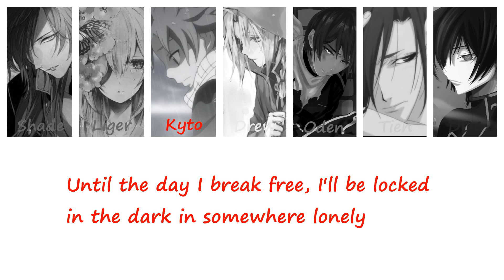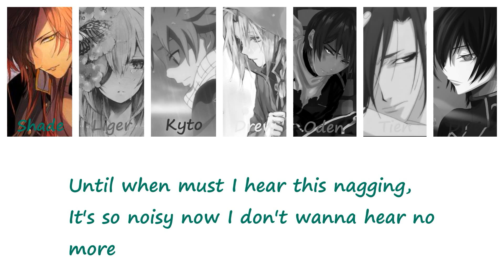(M2K) STRAY KIDS - VOICES (ENG)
Well This video got some many views in less then an hour, so I changed it from the unlisted playlist, made it public. STRAY KIDS NEW ALBUM is pretty dope, check the video out.